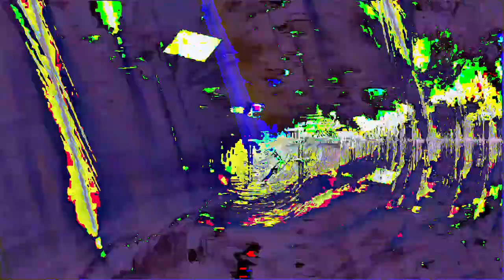[EPILEPSY WARNING] Movie 24 02 21 14h47m33s